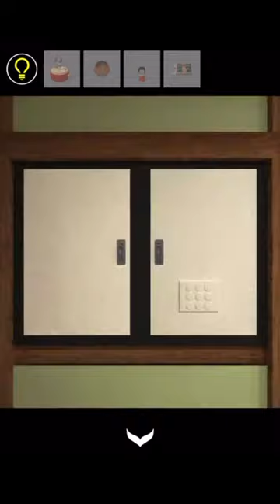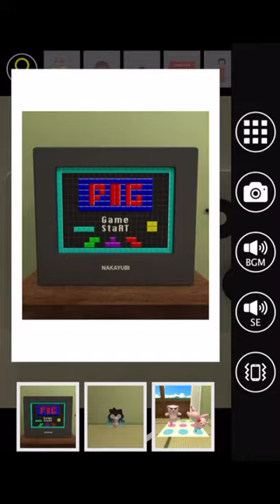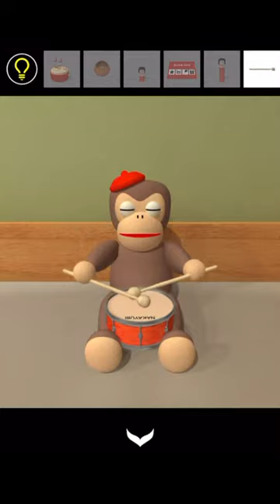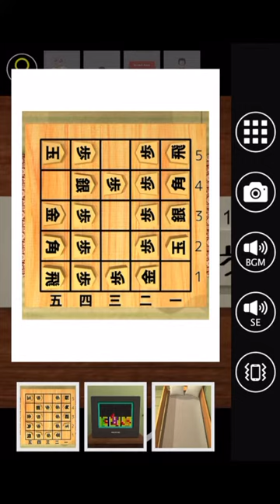방탈출 - Escape Rooms(NAKAYUBI CORPORATION) : 추억(Omoide, 思い出, Hometown) 공략 full walkthrough